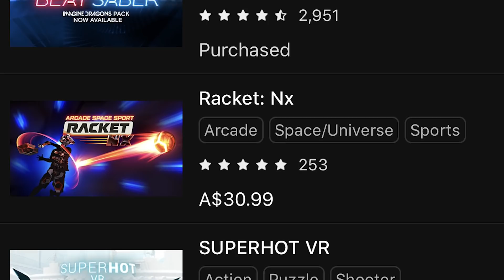ENHANCING REALITY WITH OCULUS QUEST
Misfits Podcast: ▽ ▼ ▽ ▼